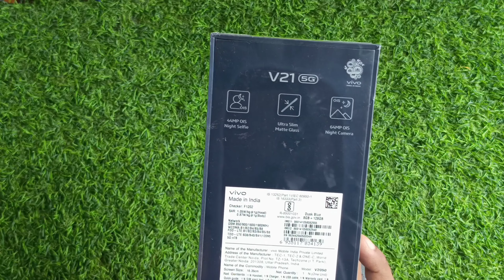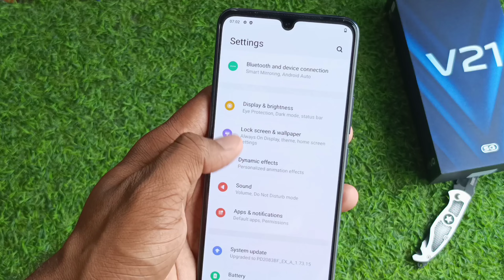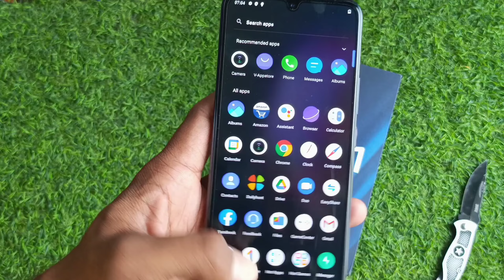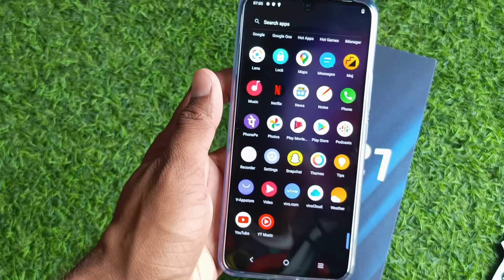vivo V21 5G Unboxing & First Impressions ₹16190 /-⚡ 44MP OIS Selfie 📸, Dimensity 800U, 64MP Camera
Hello Dosto Aaj Ke Video Me Hum Karne Wale Hain Unbox vivo V Series Ke Newly Launched vivo V21 5G Ko. Ye Smartphone Aata Hain 44MP OIS Selfie Aur 64MP OIS Triple Camera Setup Ke Sath. To Iss Video Ko Ant Tak Dekhiye Aur Janiye Sabkuch Iss Phone Ke Baare Me.

vivo V21 5G Unboxing & First Impressions ⚡ 44MP OIS Selfie, Dimensity 800U, 64MP Camera & More

 vivo V21 Build Quality
 vivo V21 Performance
 vivo V21 Sensors
vivo V21 Connectivity
 vivo V21 Additional Features
 vivo V21 Multimedia
 vivo V21 Software
vivo V21 Impressions
vivo v21 desi Unboxing
vivo v21 unboxing tamil,
vivo v21 unboxing malayalam,
vivo v21 unboxing malaysia,
vivo v21 unboxing telugu,
vivo v21 unboxing trakin tech,
vivo v21 unboxing in hindi,
vivo v21 unboxing black,
vivo v21 unboxing tech burner,
vivo v21 unboxing and review,
vivo v21 unboxing all colors,
vivo v21 5g unboxing and price,
vivo v21 pro unboxing and review,
vivo v21 5g unboxing and pubg test,